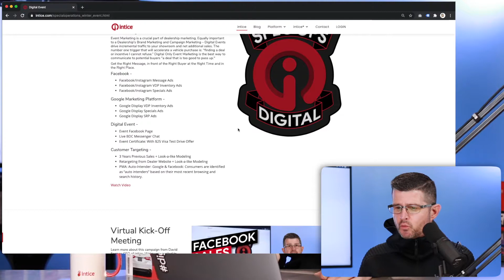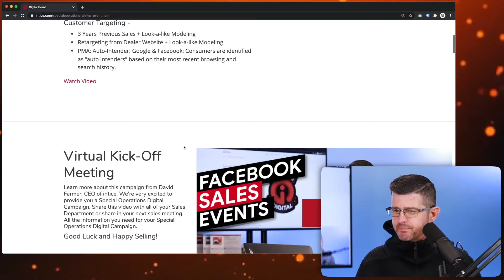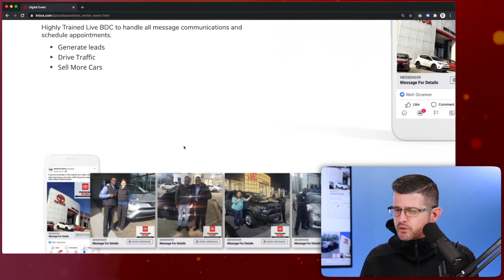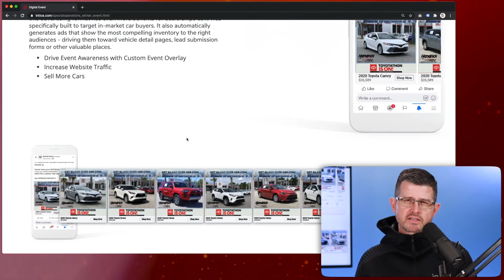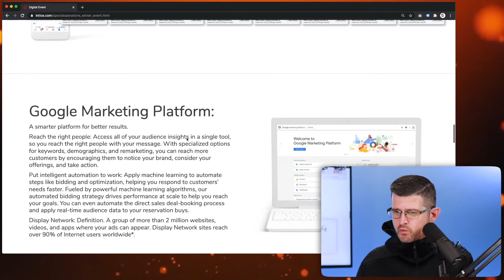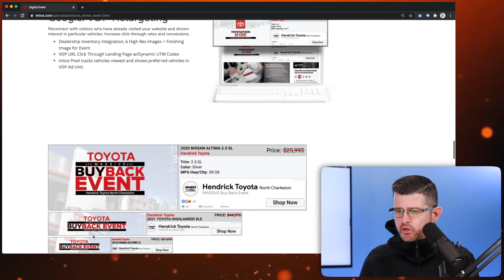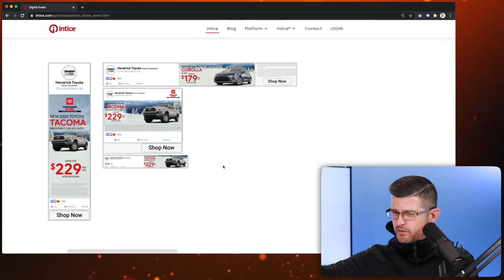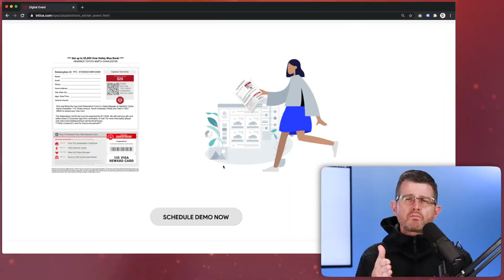Facebook & Google Marketing: Black Friday Sales Events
Facebook Sales Events - Digital Sales Events.
Inventory Advertising on Facebook. VDP Inventory Retargeting, SRP Retargeting. Winter Sales Events, Toyotathon, Happy Honda-days! $25 Visa Test Drive Offer!